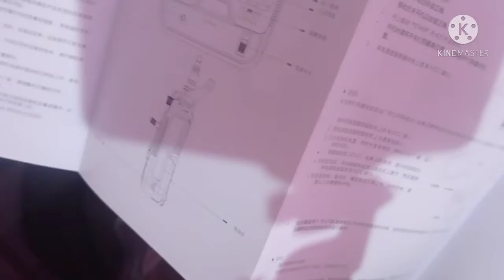unboxing flysky transmitter fs ct6B step by step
🙏flysky remort unboxing with step by step

1)price 2600\-

offline purchase🔥